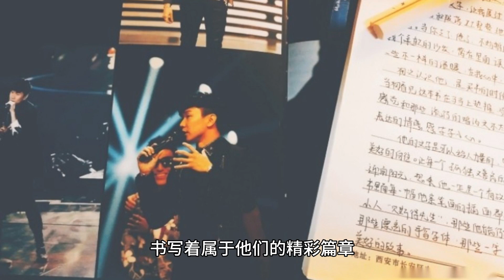Wang Yibo’s fans are unique and beautiful. They are not as fanatical as other fans and they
In the current era of bright stars and prevalent fan culture, Wang Yibo's fans have become a bright landscape in the entertainment circle with their unique and rational star-chasing mentality. They are not as fervent as other fans, nor are they agitated by the idol's absence, but rather they quietly support every step of Wang Yibo's growth with a calm and relaxed attitude.

Wang Yibo, a talented artist, has won the hearts of countless fans with his unique charm and outstanding performance. However, under the limelight of the entertainment industry, he also has his own fatigue and pressure. Faced with such an idol, Wang Yibo's fans show extraordinary maturity and rationality.

They know that chasing stars is not the whole of life, but a kind of spiritual support and emotional catharsis. Therefore, they will not lose themselves for the sake of chasing stars, nor will they feel lost because of the idol's absence. On the contrary, they look at all this with a transcendental mindset, devoting more energy to their own life and work, and striving to become a better version of themselves.

When Wang Yibo appears in the public eye, they will greet him with enthusiasm and joy, and applaud his wonderful performance; and when Wang Yibo needs to take a break or focus on his work, they will also give full understanding and support, and will not disturb or interfere too much. This kind of just right support and care makes Wang Yibo feel warmth and strength in the entertainment circle.

This unique star-chasing mentality not only reflects the fans' deep understanding and tolerance of Wang Yibo, but also highlights their maturity and wisdom. They understand that star chasing is a kind of emotional communication and resonance, not a kind of blind worship and following. Therefore, they interpret in their own way what is the real support and love, but also won the respect and recognition of more people.

In this entertainment circle full of variables, Wang Yibo's fans are writing their own wonderful chapter with their unique way of chasing stars. They interpret the true meaning of chasing stars with their own actions, and also show us a mature, rational and beautiful fan culture.

May this kind of beautiful star-chasing mentality continue to be passed on, become a clear stream in the entertainment circle, and bring more sunshine and warmth to our lives.